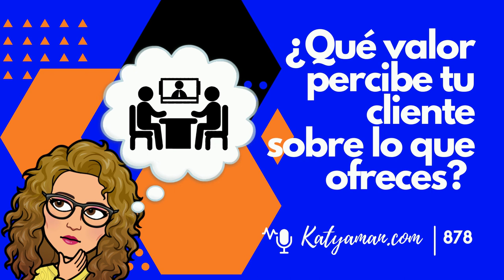878. ¿Qué valor percibe tu cliente sobre lo que ofreces?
¿Te has hecho esa pregunta? Dicha percepción determinará el éxito de tu propuesta.